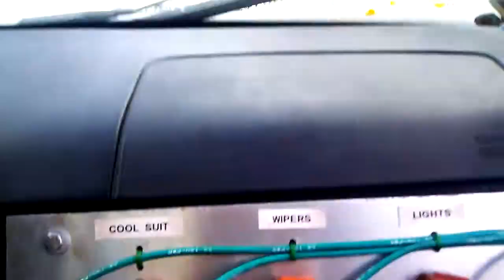TURBO BMW E36 325i drift!!!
The Fello killing it at Olando Speed World ...